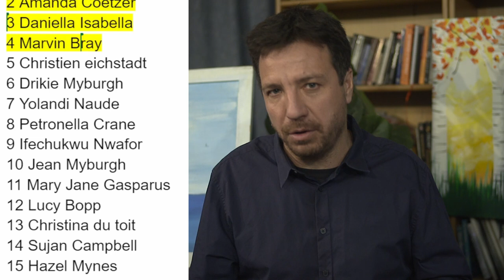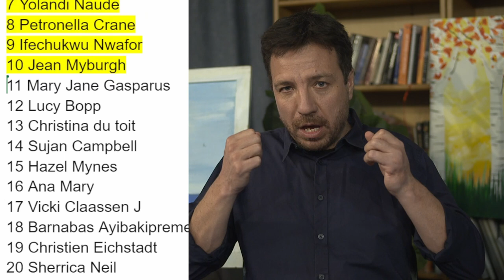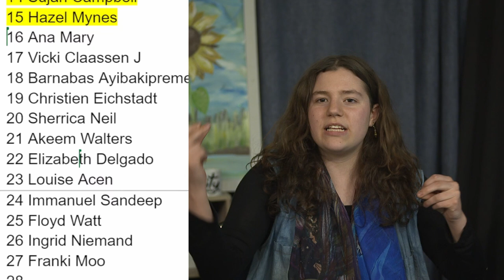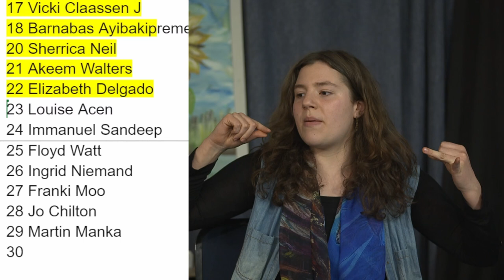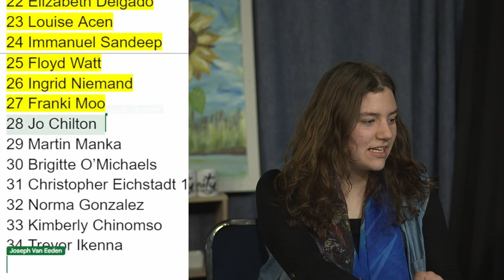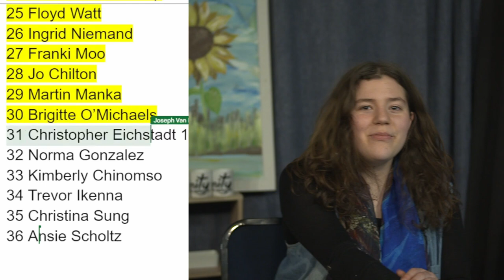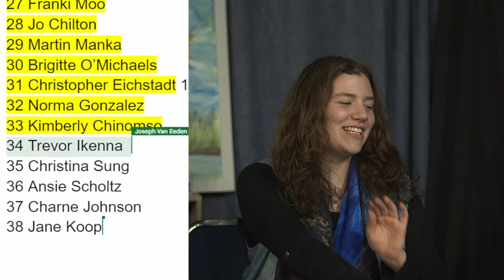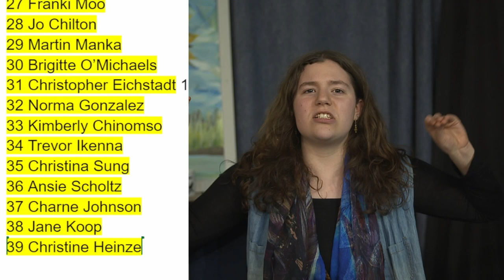Prophetic Ministry Live 6 September Fixed Sound